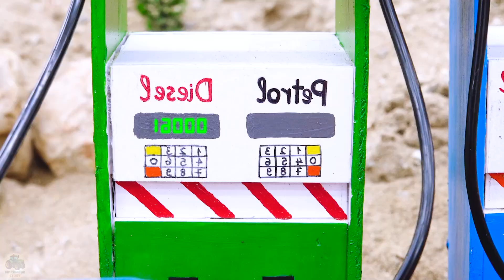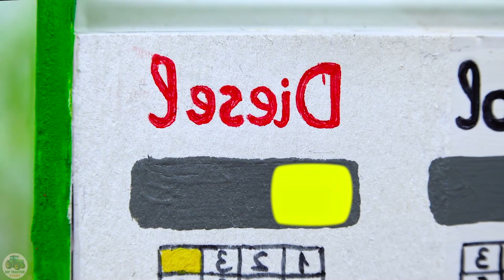DIY Tractor Excavator rescues Train stucked science project |@DIYTractorStory​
lift machime
concrete machine
concrete mixture machine
house construction
construction
mini cement bag
mini construction
road roller
mixture machine
sand loading truck
keep villa
mini creative
sano creator
tractor trolley
stuck in mud
mud loading
sand loading
Bricks loading
tractor work
tractor
diy tractor
science project
new tractor video
tractor video
mini tractor
mini tractor video
farming
mini tractor
Diy mini tractor
diy farming
chaff, chaff cutter
water pump
diesel engine
mini diesel pump
engine
keepvilla
land leaver
leveling machine
sand loading
stone loading truck
truck
mini truck